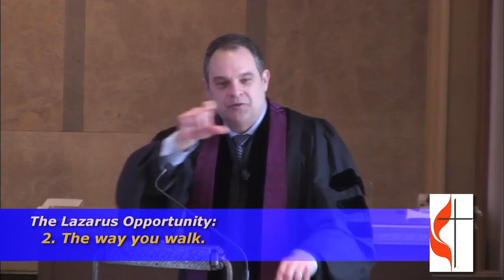March 26, 2023 The Lazarus Opportunity